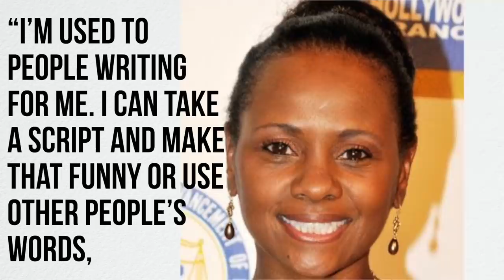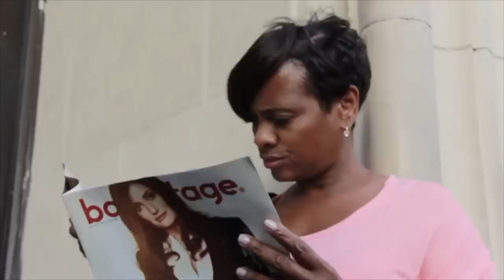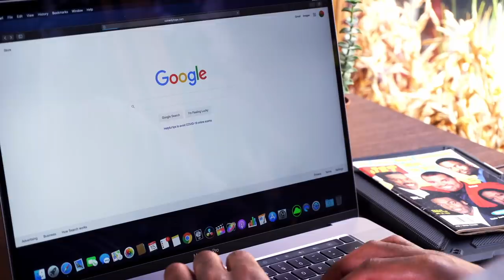What Happened To Nicolette From 'Malcolm & Eddie'? - Unforgotten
- Karen Malina White would become widely known for her role on the Cosby Show & Different World as Charmaine. She would then make noise as Nicolette on 'Malcolm & Eddie'. White's impact in comedy remains 'Unforgotten'. Instagram: @ComedyHype & Twitter: @ComedyHype_ Beat by Yondo. Written by @mr.dominicsmith.